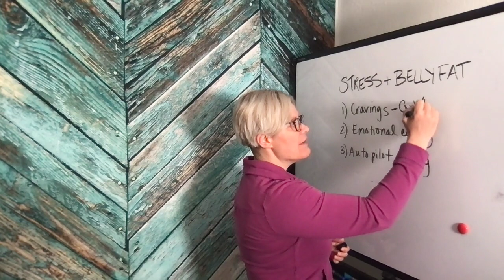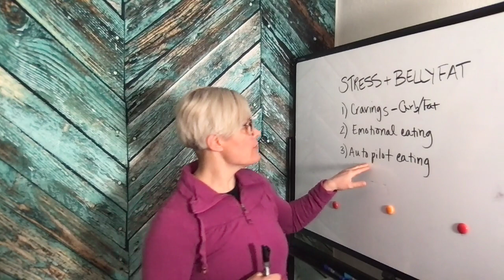Stress + Belly Fat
Courses Stress creates behaviors that can lead to increased belly fat. Learn what to look for and how to counter it. Want to learn more?